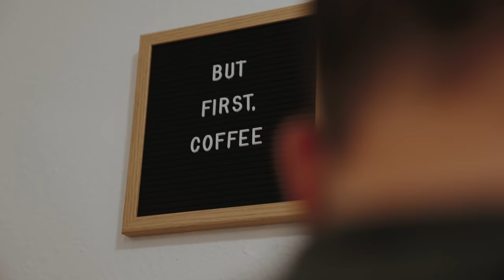Just a regular training day | Homebase Nuremberg | 4k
Follow me through a basic training day in my homebase Nuremberg. Nothing special but consistency is key!